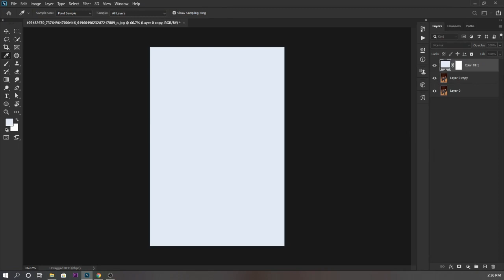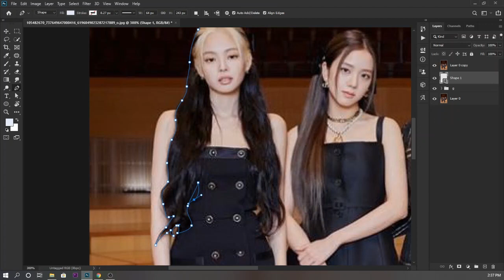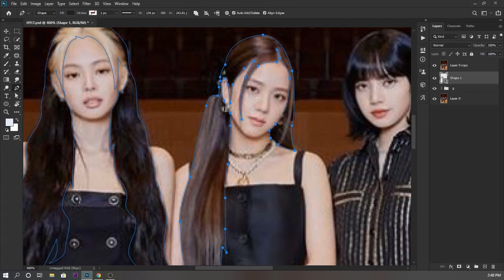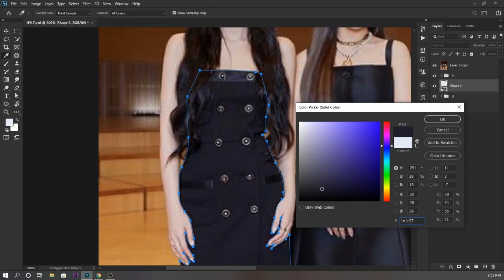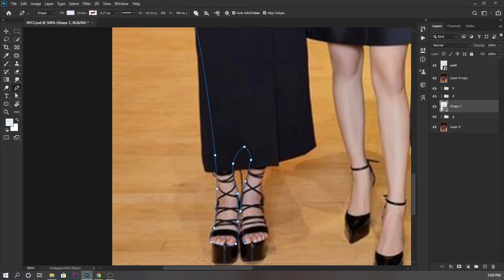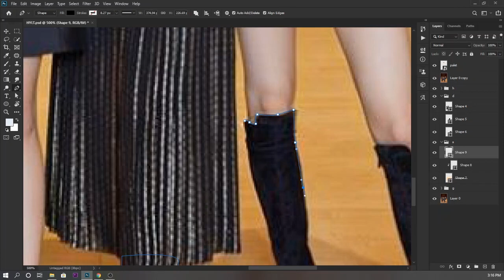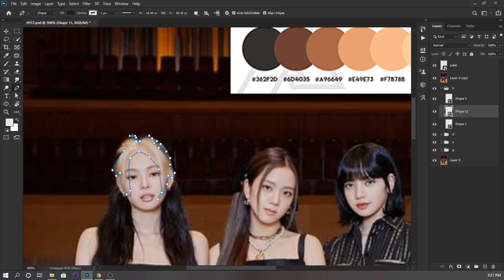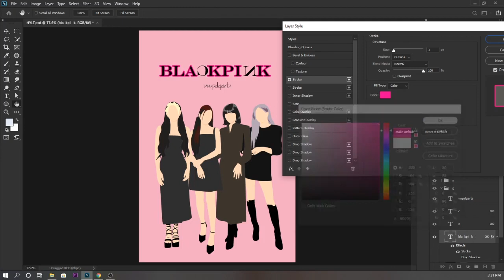BlackPink Minimal | Timelapse